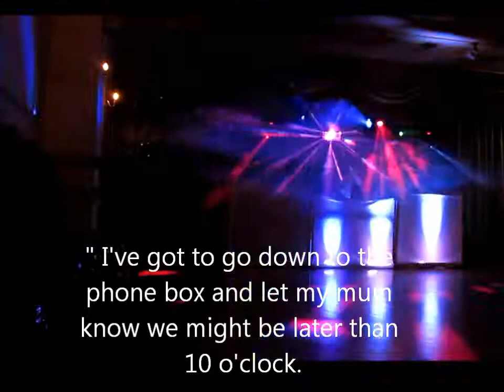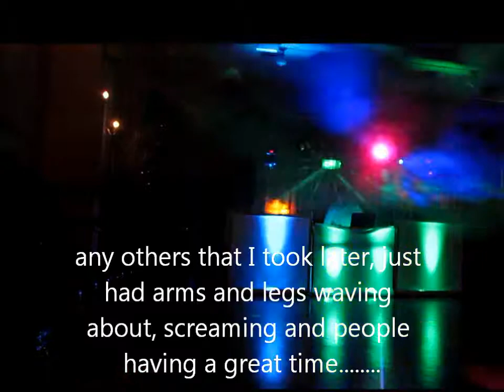Homewood school sixth form Xmas party.